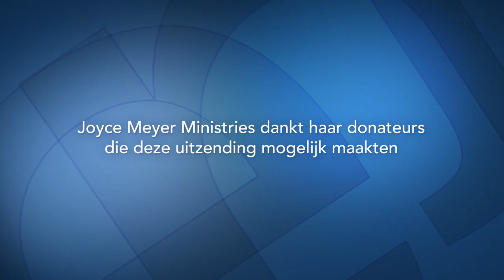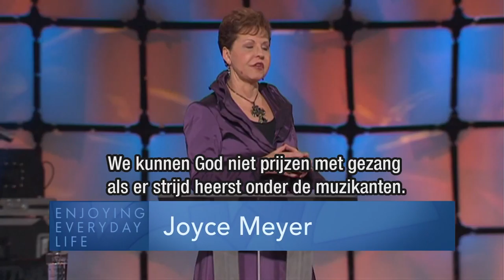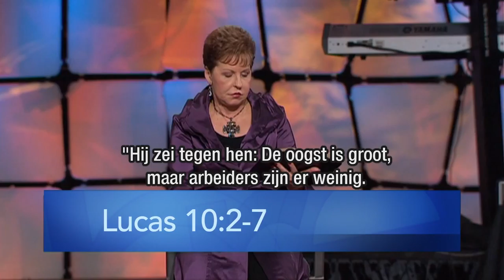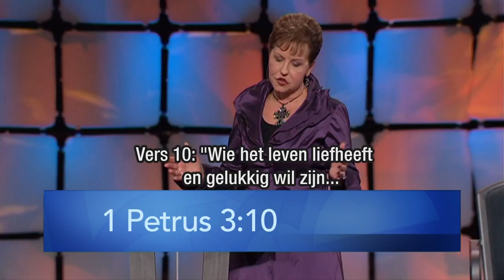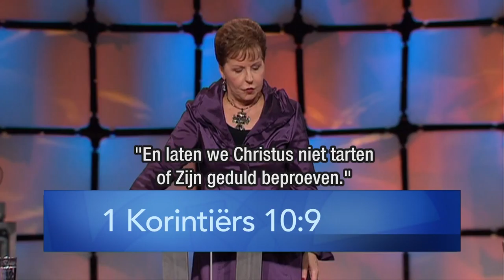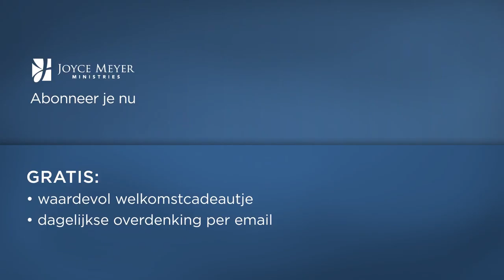De kracht van eenheid – Joyce Meyer – Met Jezus in je dagelijks leven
Wil je graag dat je gebeden verhoord worden? Joyce Meyer spreekt hierover wat gebeuren kan als we eensgezind met God leven.